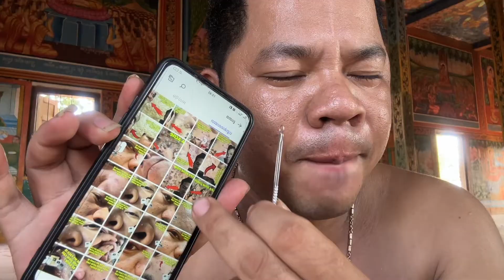Sit down and take pictures, have fun, and clean your face.